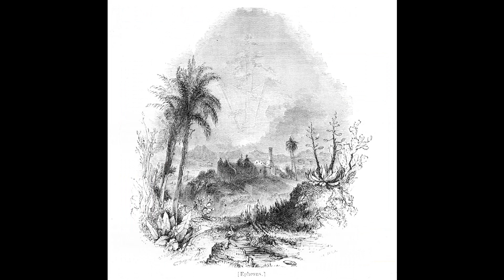The Comedy of Errors, Adapted by Charles and Mary Lamb. Blind Cupid Shakespeare Company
The Blind Cupid Shakespeare Company presents The Comedy of Errors, adapted by Charles and Mary Lamb from Shakespeare's play.

Narrated by Elize Layton from Blind Cupid Shakespeare

Two sets of twins are separated in a storm and end up unwittingly in the same place. One set is happily married, the other is single and wanting to help Aegeon pay the fine to stay in Ephesius. What errors will occur?

Quarantine Kids Storytime is doing this special collaboration with The Blind Cupid Shakespeare Company to support our actors during these uncertain times. You can find them on these links:

The link to donate is live on EventBrite, so please consider supporting both companies for this project